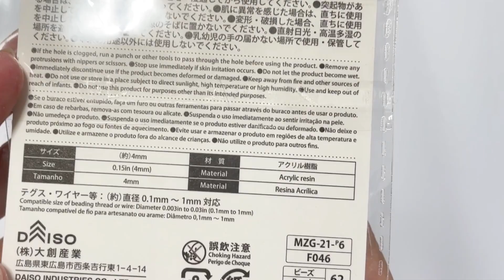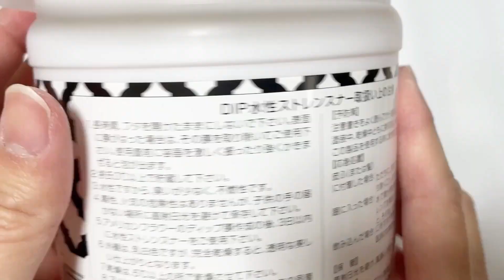#690 ディップフラワー アジサイを作ってみました。ディップアート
今回はディップフラワーでアジサイを作ります。

多忙のため、今後は不定期の投稿となります。
誠に申し訳ございませんが、コメント欄は閉鎖しております。

ストレンスナー
セメダイン模型用（接着剤）
コニシ ウルトラ多用途SU（接着剤）
セメダイン エクセルエポ（エポキシ系接着剤）